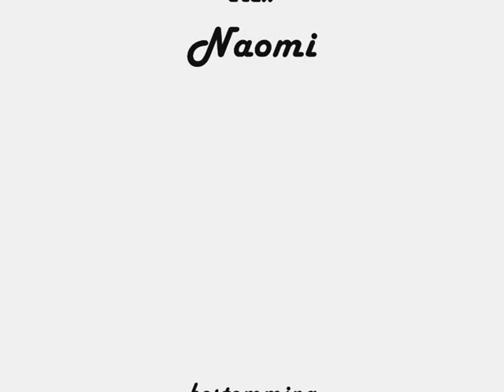Lianne en David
De dramatische romantische film David en Lianne. (Nederlands)